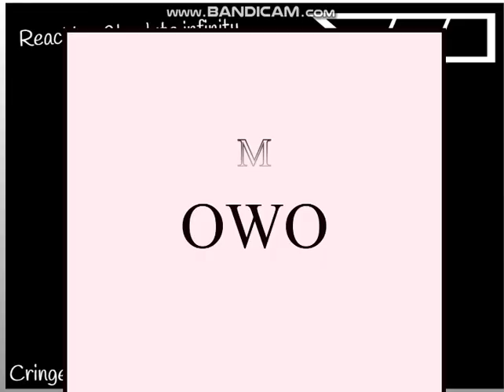Super accurate numbers ( Part 3 )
FINALLY we reached "Absolute infinity", this is the second legendary number.

I got no more description for a reason